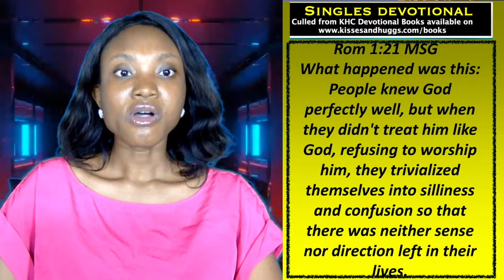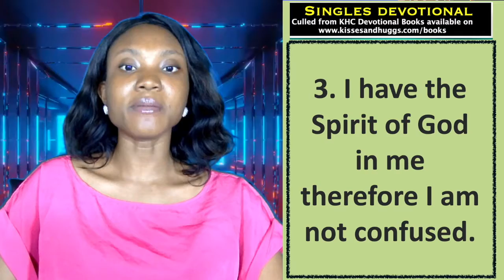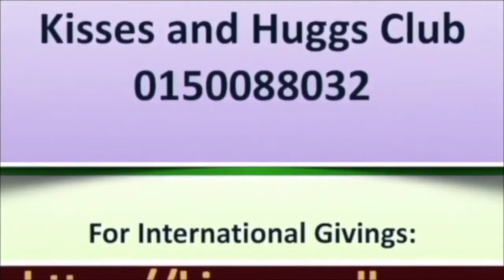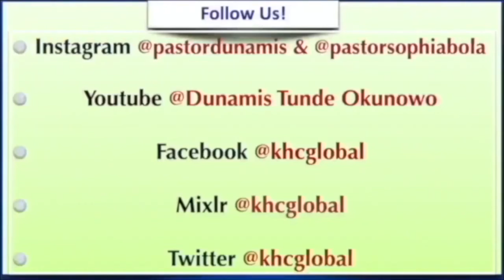How To End Confusion In Your Life And Relationship - Singles' Devotional - April 7th